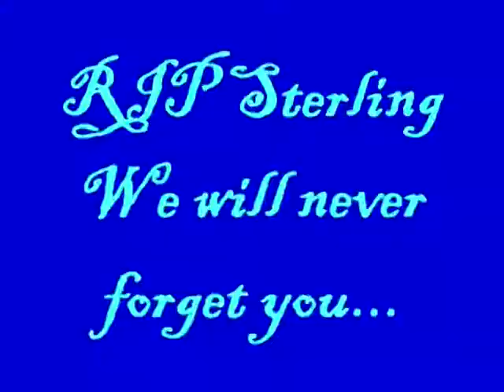Stay Charlotte High School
Final Video Project Semester 1